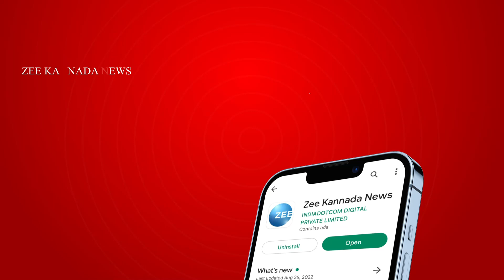Meghana Raj | Covid | ಡೆಲಿವರಿ ಆದಮೇಲೆ ನಂಗೆ ಕೋವಿಡ್ ಆಯ್ತು -ಮೇಘನಾ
ಆರೋಗ್ಯ ಕೆಟ್ಟಾಗ ಮಗನ ಜೊತೆ ಇರೋಕೆ ಆಗ್ತಾ ಇರಲಿಲ್ಲ
ಡೆಲಿವರಿ ಆದಮೇಲೆ ನಂಗೆ ಕೋವಿಡ್ ಆಯ್ತು -ಮೇಘನಾ